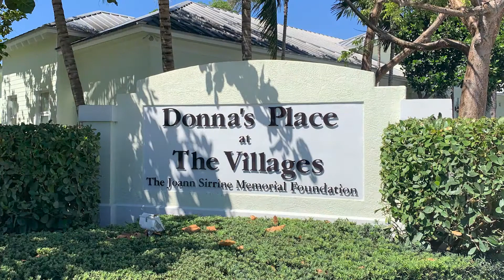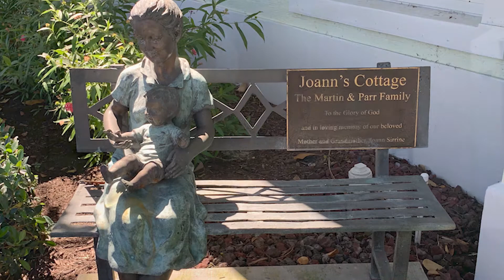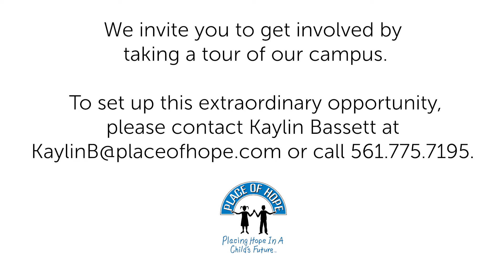Villages of Hope Virtual Tour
Join our CEO and Board Member, Charles Bender, as he personally gives you a tour of our Villages of Hope Campus. Here, you will see and learn about our transitional housing for young adults aging out of foster care, otherwise homeless, and single mothers. We are extraordinarily thankful for all of the direct and indirect supporters involved in making this campus a blessing to an abundance of people.